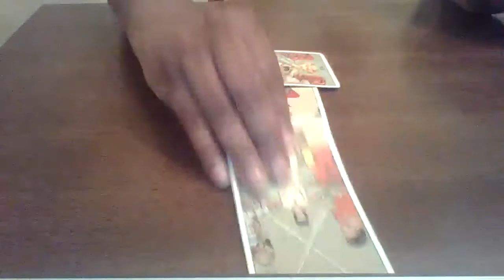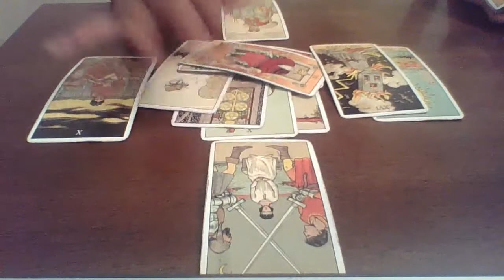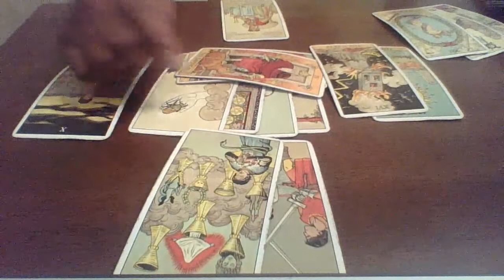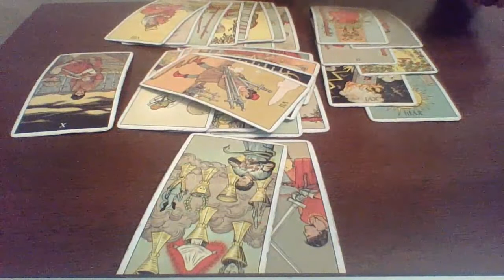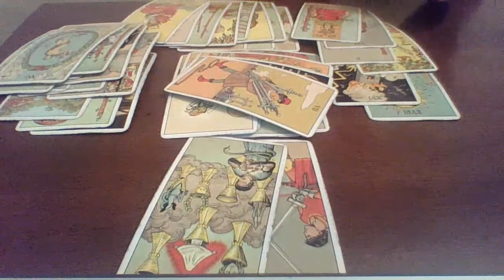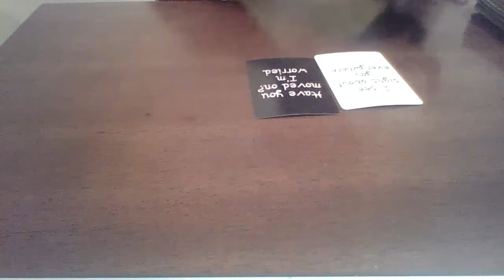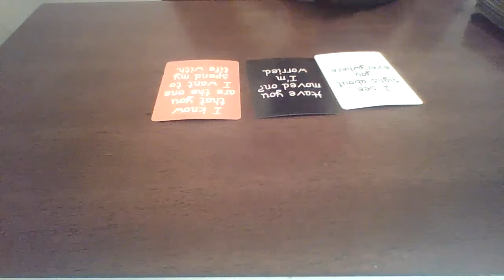Aries November 9-16 | You The Boss !!